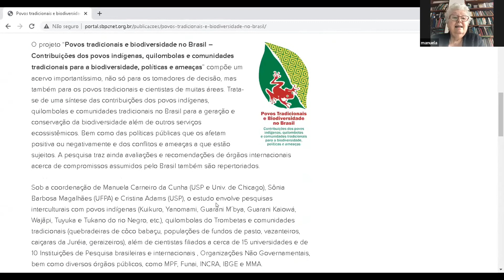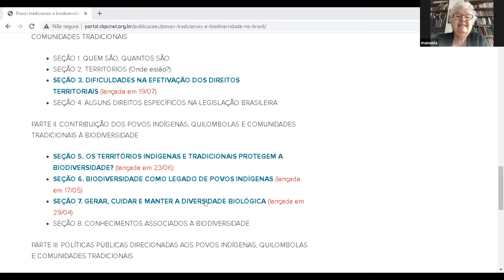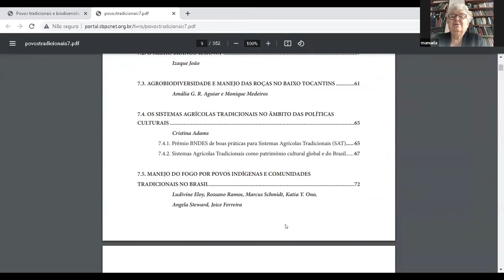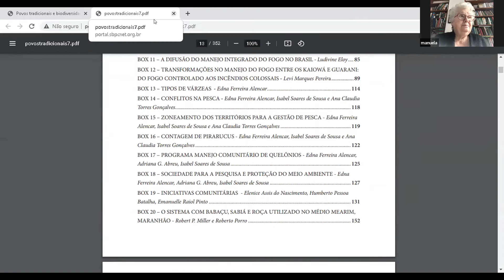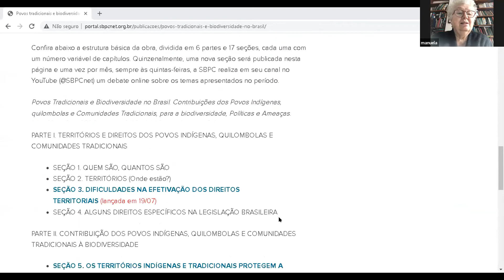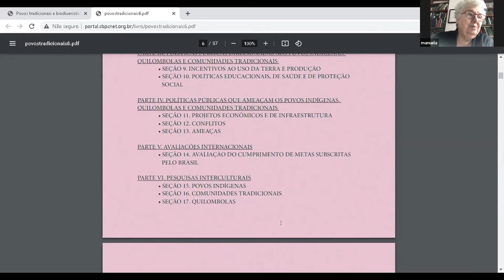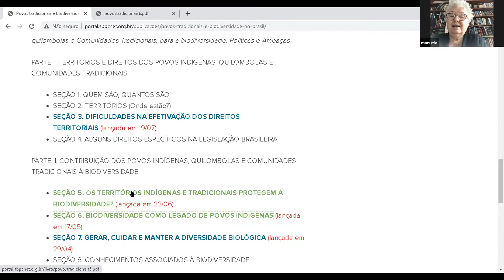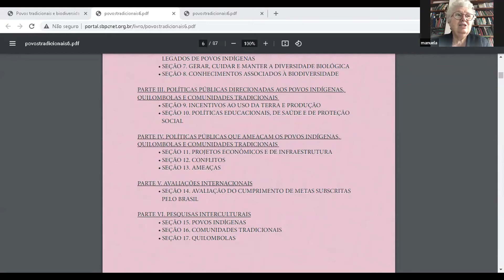3ª Oficina sobre o Sistema ONU e OEA_Profa. Manuela Carneiro da Cunha_ CDB e IPBES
Em 2018 e 2019, APIB, COIAB, RCA e ONU Brasil promoveram duas oficinas sobre o sistema ONU e os povos indígenas, voltadas às lideranças de organizações indígenas no Brasil. A 3ª Oficina sobre o Sistema ONU e OEA e a proteção internacional dos povos indígenas, realizada em 2021 de forma virtual em função da pandemia da Covid-19,  dá continuidade a esse processo formativo, com a ampliação dos temas abordados, instrumentos e espaços de incidência, incluindo também o sistema da OEA. A VI Sessão desta Oficina, realizada no dia 03 de agosto, contou com a participação da Profa. Manuela Carneiro da Cunha e teve como tema a Convenção sobre Diversidade Biológica (CDB, 1992) e a Plataforma Intergovernamental sobre Biodiversidade e Serviços Ecossistêmicos (IPBES).